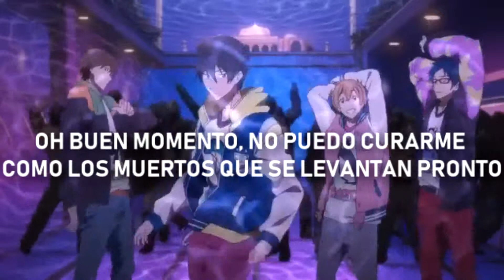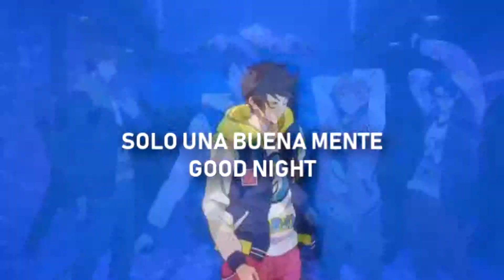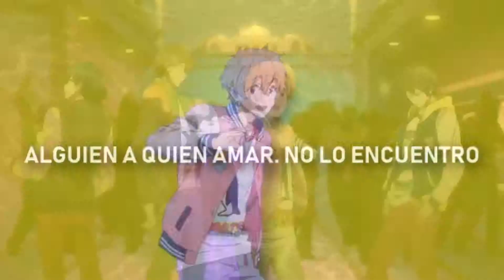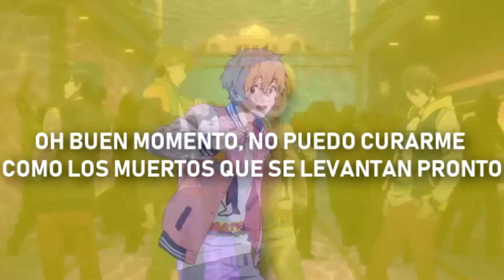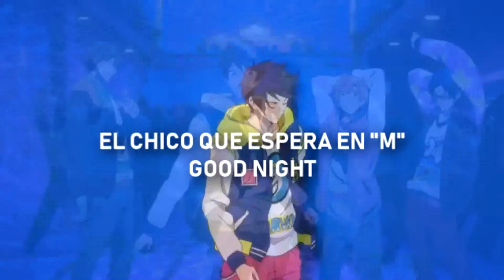$uchmo$ - $TAY TUNE [kissmenerdygirl bootleg EDIT] [Future Funk] sub español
LEEME, PLEASE!

｡ﾟ．☆≡｡ﾟ．☆≡｡ﾟ．☆≡｡ﾟ．☆≡｡ﾟ．☆≡｡ﾟ．☆≡｡ﾟ．☆≡｡ﾟ．☆≡

Quiero aclarar que NO me pertenecen NADA DE ESTO, solo las traducire! mas abajo pondre a sus respectivos dueños.

Si mi video te causa algun inconveniente, por favor házmelo saber de inmediato y lo borrare.

Es hora de bailar un poco con este future funk, me diverti un monto traduciendo esto, awww.
En la palabra SAT en ingles hubo dificultades porque no estaba muy segura si era sabado u otra palabra rara, a si que la deja así en ingles, igual que good night porque no le encontre sentido al ponerla en español xD
suban la calidad

GIF, ME.
queria ese gif, el de free! y lo unico que encontraba eran de muuuuuy baja calidad, entonces lo saque del ending que tenia guardado jajaja espero no salga malo :c

Sin mas que decir